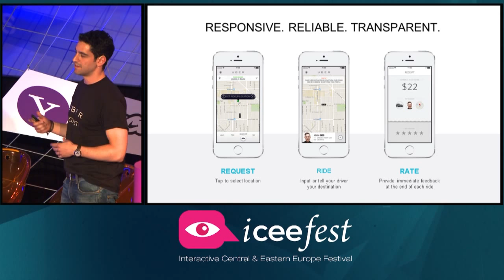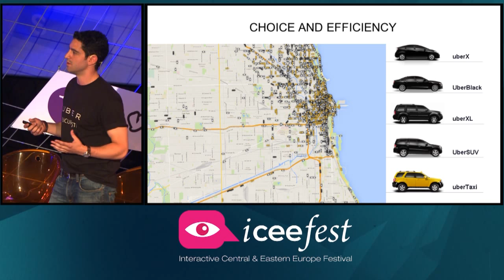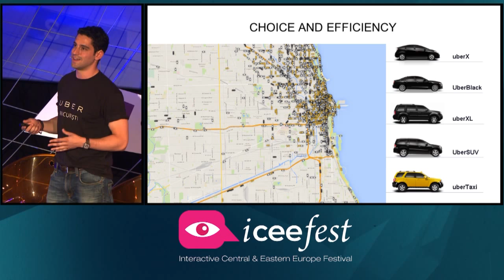Rob Khazzam - Uber: Uber - Technology, Vision and Execution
Uber will cover how they optimize their service, their vision for cities, and details of some of their approaches to marketing.